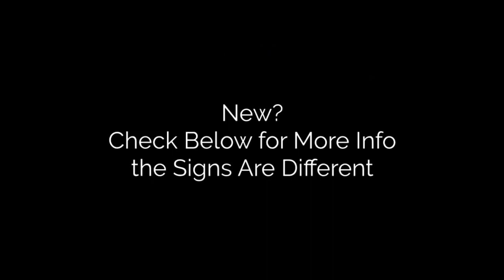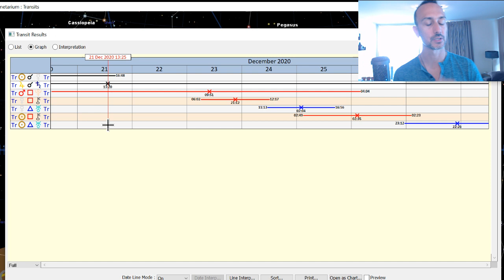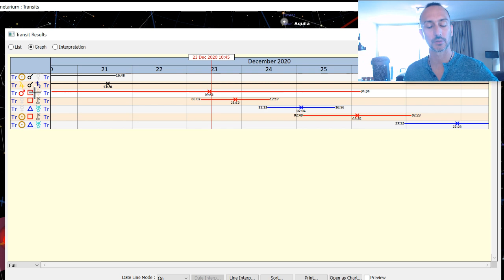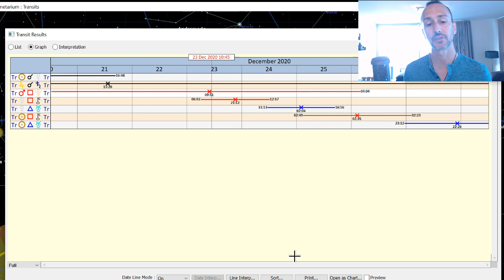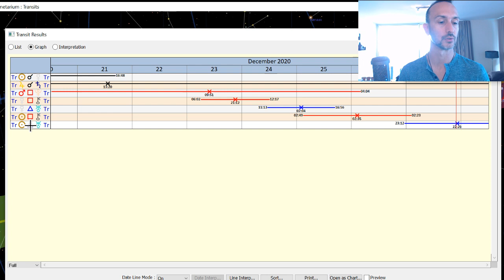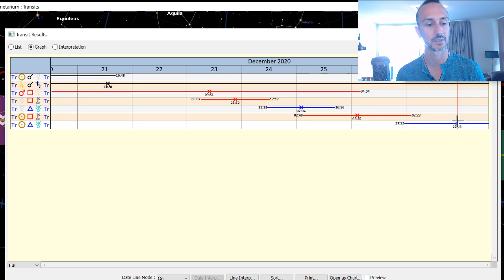Weekly Horoscope December 21st to 27th 2020 - True Sidereal Astrology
The weekly horoscope for December 21st, 2020 has the great conjunction with Jupiter conjunct Saturn. This is a multi-decade new beginning regarding manifesting our future. With both planets entering Capricorn this is about building our long-term goals, and the work we can do to ground our inspirations. Mars squares Pluto mid-week reminding us this year has been about non-attachment and going with the flow the best that we can.